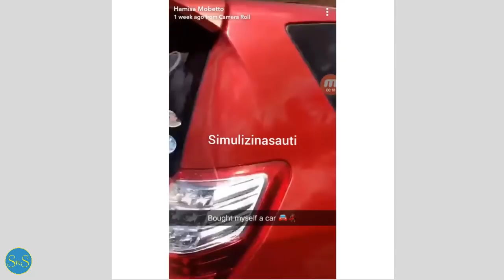Lady in Red: Hamisa Mobetto anunua gari hili jipya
Hamisa Mobetto amejizawadia gari jipya